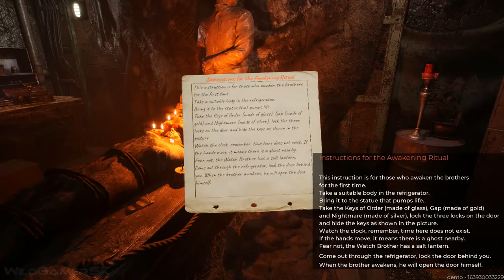DARKNOT Nova Demo da Gameplay 25 Minutos, Jogo ta Lindo!